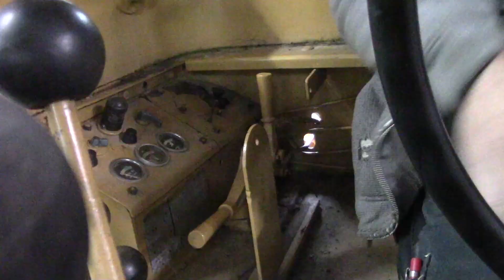L320 Michigan Will it fit in the Shop